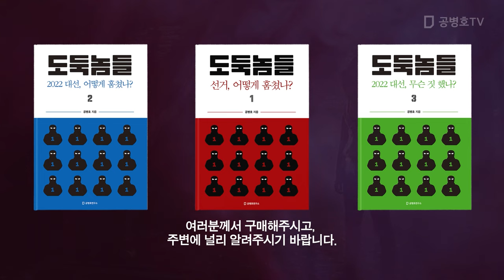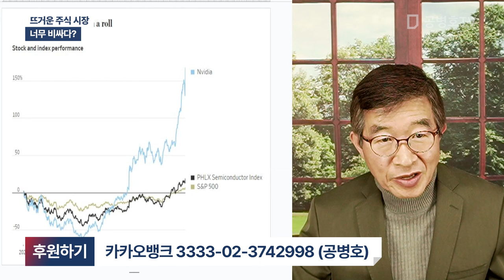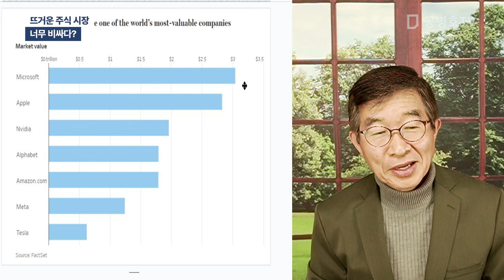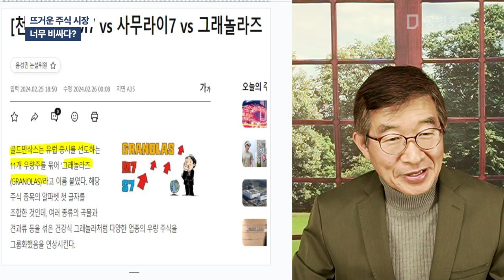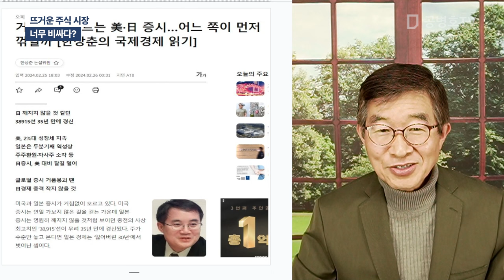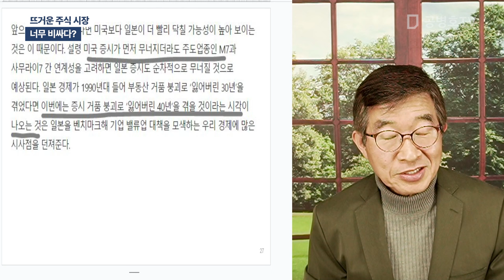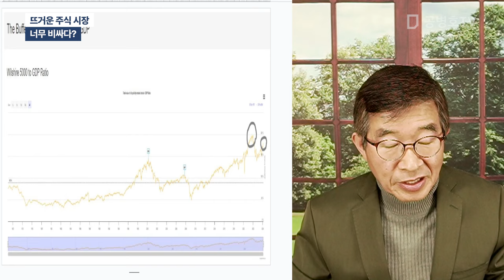뜨거운 주식시장 / 너무 비싸다? [공병호TV]